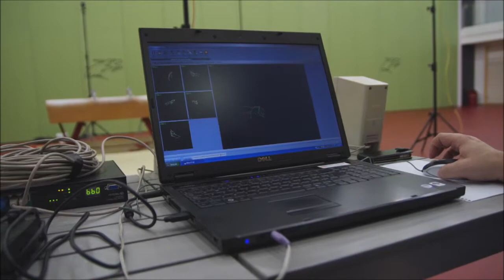Sports 3DMA for Pommel Horse Analysis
Sports 3DMA can be used to track and analyse virtually any sport. Here is a sample setup for pommel horse analysis.